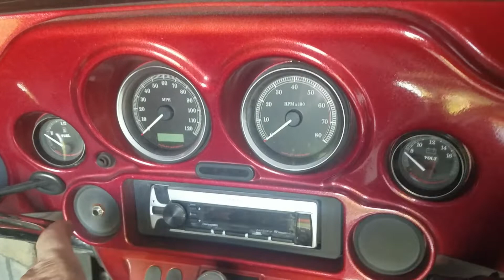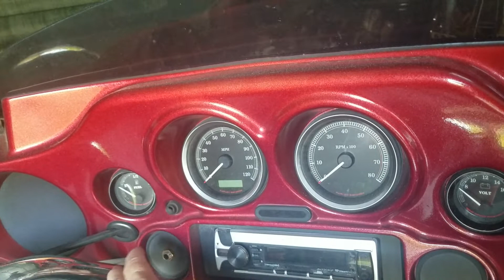2005 Road King first start in a year